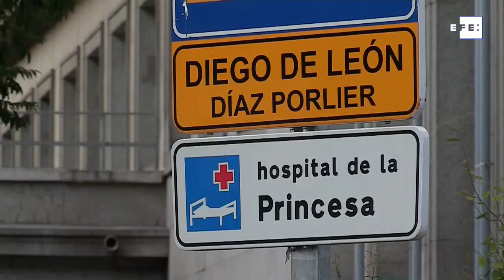Carmena vuelve al hospital por una recaída de su intervención de tobillo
Madrid, 31 dic (EFE).- La alcaldesa de Madrid, Manuela Carmena, ingresó en la tarde de ayer domingo en el Hospital de la Princesa a causa de una recaída de la infección de tobillo de la que fue intervenida el miércoles pasado, según recogen varios medios en sus ediciones digitales.